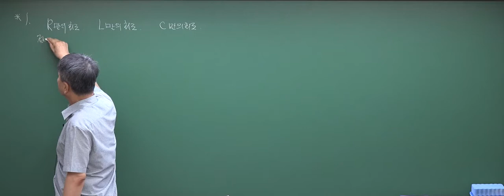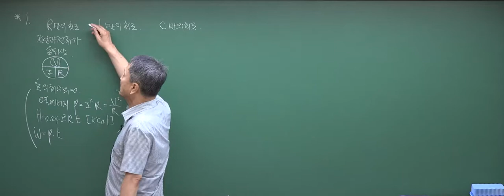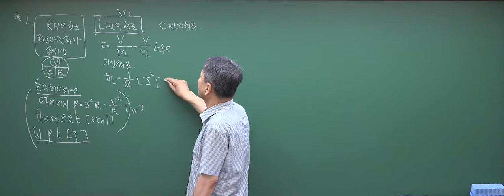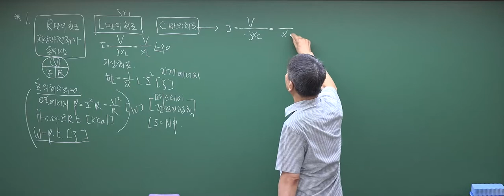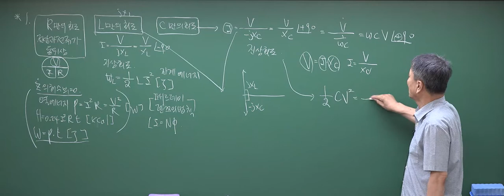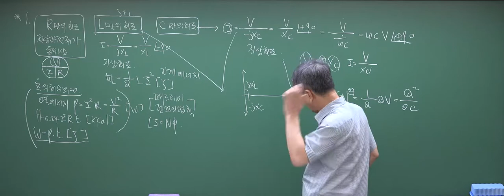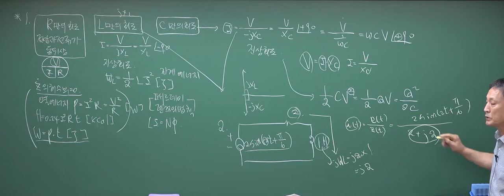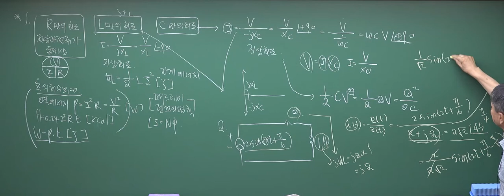회로이론 문제풀이 : R만의 회로, L만의 회로, C만의 회로